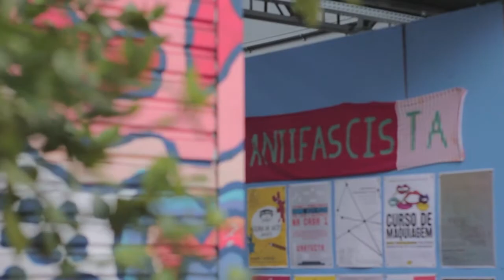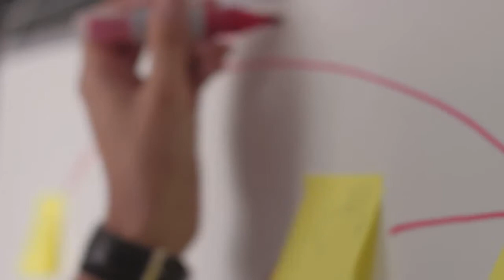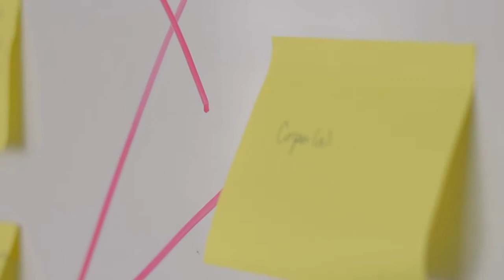EngajaTrans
Quantas pessoas trans estão presentes ao seu redor? É um questionamento básico que tem sido feito, por conta da ausência desse debate: por que não tem uma travesti aqui? Aplicando isso ao Engajamundo, por que só tem UMA travesti aqui?
Nossa juventude é diversa, e é partindo dessa diversidade que decidimos focar na parcela desses jovens que menos tem acesso: as juventudes trans. Entendemos a ausência dessas pessoas como um sinal que não deve ser ignorado. E como não somos fracas – tá achando que travesti é bagunça? – abraçamos o projeto EngajaTrans, super visionárias futuristas, trabalhando muito para o Engajamundo ser, não só um espaço seguro, mas um vetor de possibilidades de um mundo melhor para TODES. E isso junto do VoteLGBT, da Fundação Cidadania Inteligente, do MeRepresenta, da Casa1, todas essas forças que nos levam longe!
E um pequeno spoiler: o EngajaTrans não terminou. Ele segue ano que vem e com atividades babadeiras! Não deixaremos as pessoas trans, travestis, transexuais, não-binárias e não-cisgêneras! Já largaram nossa mão, mas iremos aonde for segurar essa mão de volta!

Produzido por: Ricardo Souza e Pedro Lacerda